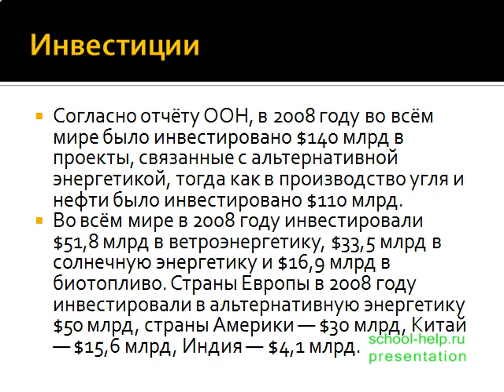Презентация Альтернативные источники энергии